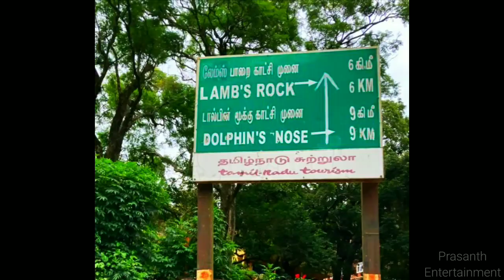We Love Ooty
A pleasant trip to ooty and coonoor with my family

Plz watch our memory lane -